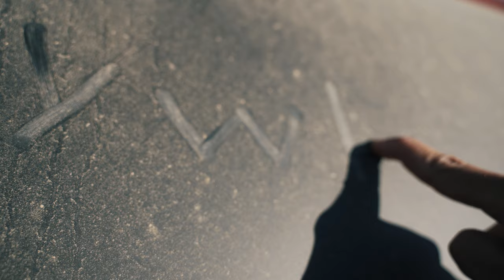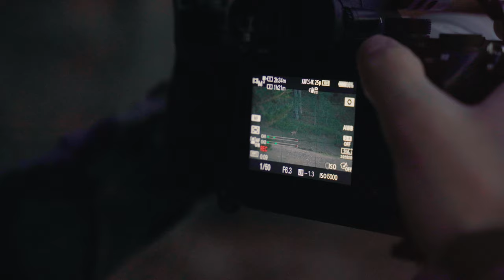Cazando Corzos con Chapuis - Episodio 1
Primer episodio y estreno de la serie "Cazando corzos con Chapuis" 🦌

En esta alucinante aventura, Carlos Merello y Álvaro de Onís ponen a prueba el rifle Chapuis en una primera toma de contacto.

Pero si algo hemos de destacar de la política comercial de Chapuis en los últimos años, al hablar de la gama de sus productos, es la decidida apuesta por los rifles de acción rectilínea, y en concreto de su modelo R.O.L.S.

Presentado oficialmente en la IWA 2017, hicieron falta cinco años de intensa I+D para lograr producir este rifle, que cuenta con varias innovaciones patentadas y se comercializa en cinco niveles de acabados (Classic, Elegance, Soft Touch, Deluxe y Artisan) con distintas opciones en cuanto al tipo de cañón, color, posibilidad de diseño para zurdo, o distintos detalles estéticos.

Nosotros mismos hemos tenido la posibilidad de probar este tipo de rifles en un increíble rececho de corzo. Se trataba en concreto de un Chapuis Rols con culata FBT de Carbono, podéis saber más sobre este arma y nuestra experiencia en la reseña de nuestro cazador Álvaro de Onís

¿Quieres saber cómo afecta este rifle cazando corzos en Soria y Burgos? Descúbrelo en esta serie.

Tiempos

2:00 Presentación
4:12 El Rifle Chapuis
10:00 Rececho y avistamiento
10:41 Avance siguiente episodio